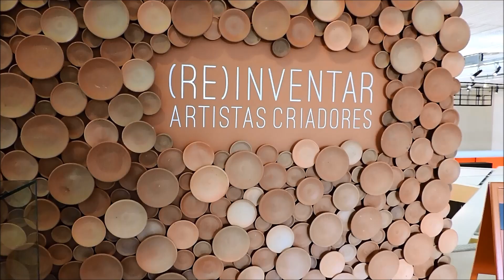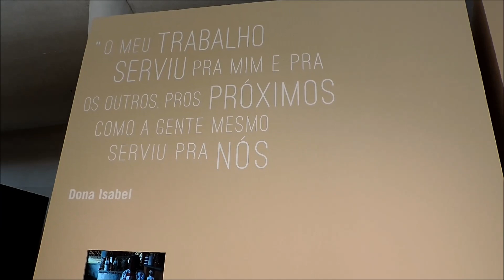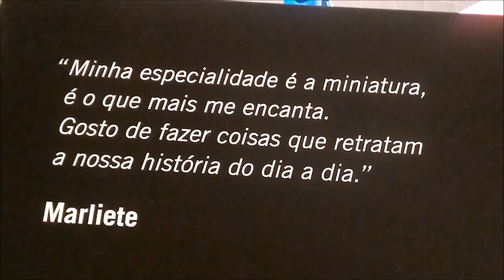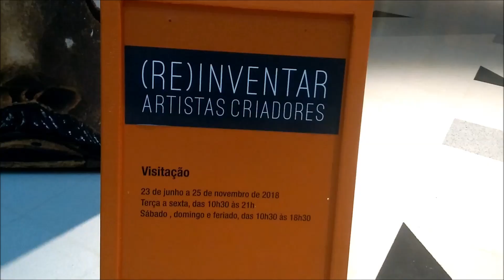Exposição (RE) INVENTAR no Sesc Santo André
Exposição (Re) Inventar, esteve no Sesc de Santo Andre até novembro de 2018, pra quem gosta de cultura brasileira, vale muito a pena. São esculturas de 25 artistas brasileiros de 6 estados diferentes.